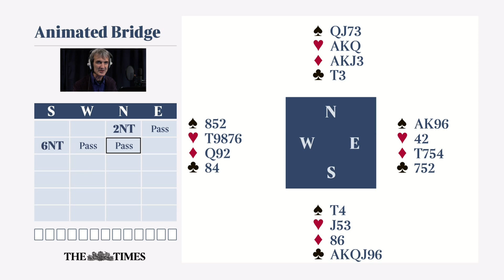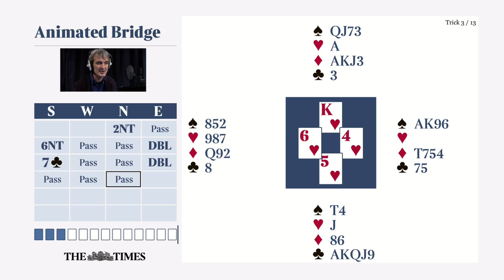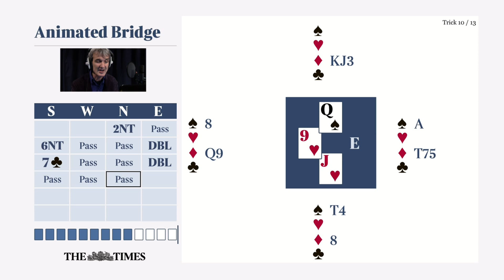Animated Hand -Times Bridge with Andrew Robson.mp4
Produced by Conrad Brunner (Atomized Entertainment).

Client: News International (The Times).
 Production support by Agile Films,
software by Joe Pietroni from Contraplay,
extra design by Gus Henry (Quinta).